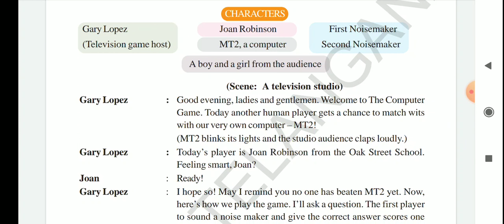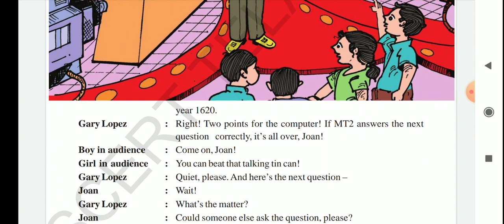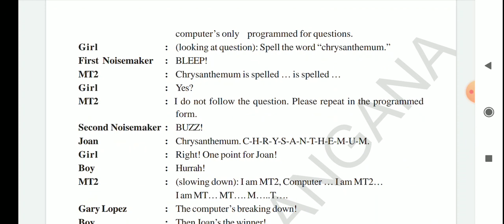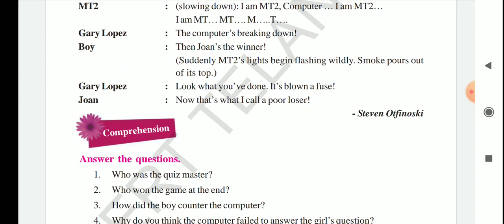THE COMPUTER GAME CLASS 8 ENGLISH TELANGANA BOARD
Video from Home Tutor